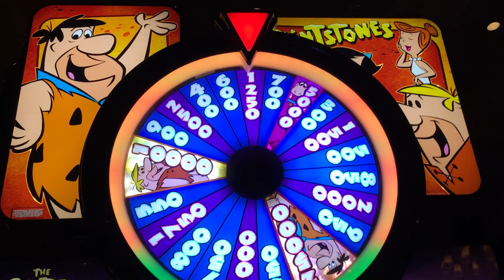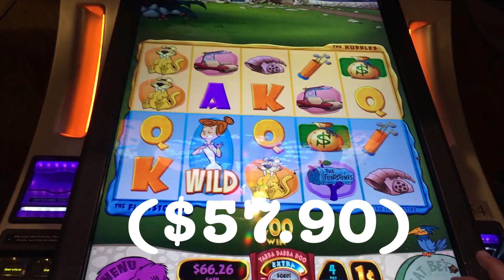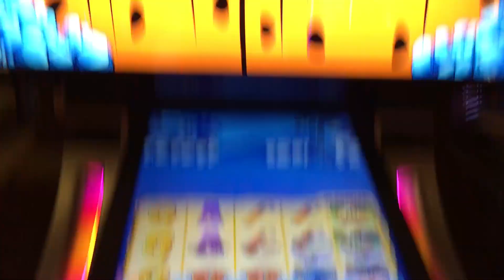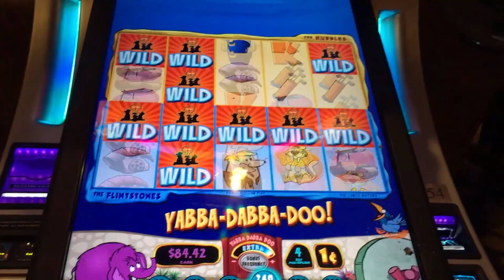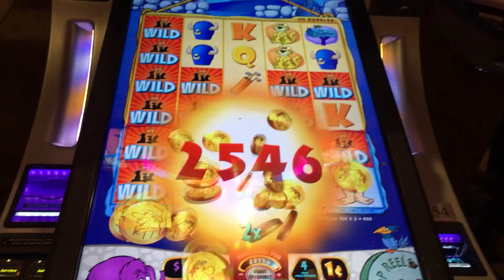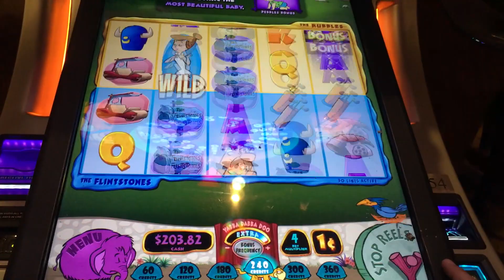The Flintstones **BIG WIN** ✦LIVE PLAY✦ Bellagio, Las Vegas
Flintstones ARBY As Requested by You!

I hope you enjoyed it as much as I did! Please share your comments and let me know about your winnings!

Be sure to check out the awesome swag I created for all your casino apparel!

My Channel is all about positivity.  Even if I lose, I keep a positive mind set because this is just for fun and entertainment.  This is not a money making career for me (nor should it be for anyone).  I ask that your comments remain positive as well and any that I deem inappropriate will be removed and repeat offenders are subject to being blocked.  I love debates about machines and disagreements, that's cool, but keep it respectful and open minded.